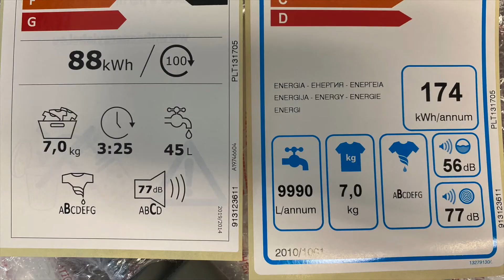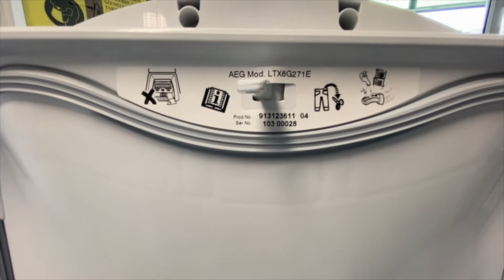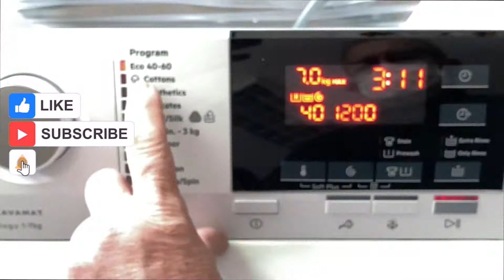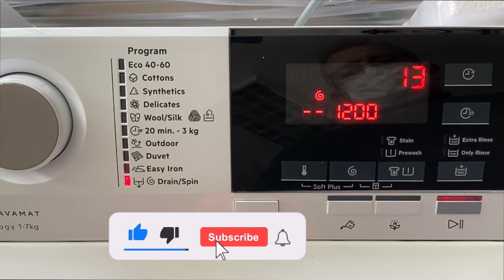👚🧦🧤👉 AEG LTX6G271E WASHING MACHINE - MOSÓGÉP III